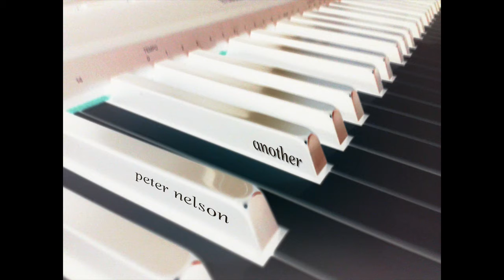Another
Music/Lyric by Peter Nelson

another light on the horizon
another sky that I can see
another river shows the way to go
to another one of me

another start with no beginning
another country with strange ways
another search for something who knows what
where they try to name the days

and the light on the horizon
and the sky that I can see
and the river shows the way to go

another foot upon the hillside
another brother in due time
another life when everything was fine
and the snow came down in rhyme

another mission somewhere starting
another duty to perform
another flower in the garden grows
that wasn’t there before